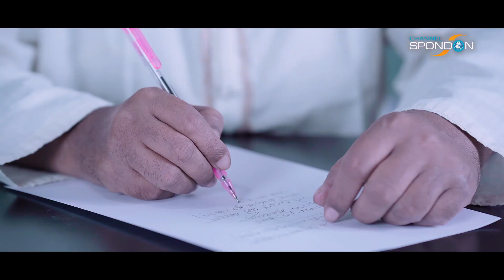আমার একটা মন ছিল - প্রমো ভিডিও । জাইমা নূর । Amar Ekta Mon Chilo Promo । Jaima Noor । Vocal Only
কবি আসাদ বিন হাফিজের কথায় সাইফুল্লাহ মানছুরের সূরে জীবন ঘনিষ্ট কথার গান " আমার একটা মন ছিল "। আজ গানটির প্রমো শেয়ার করা হলো। সুবিধাজনক সময়ে সম্পূর্ণ গানটি রিলিজ করা হবে ইনশাল্লাহ।
আমার একটা মন ছিল - প্রমো ভিডিও
* গান : আমার একটা মন ছিল - প্রমো ভিডিও
* কণ্ঠঃ জাইমা নূর
* কথাঃ আসাদ বিন হাফিজ
* সুরঃ সাইফুল্লাহ মানছুর
* সাউন্ড ডিজাইনঃ জুলকারনাইন
* সম্পাদনাঃ রাসেল
* রেকর্ডঃ ইনোভেশন স্টুডিও
* গ্রাফিক্সঃ এম এ তাওহীদ
* সংগীত ও ভিডিও পরিচালনাঃ লিটন হাফিজ চৌধুরী
* লেবেল : স্পন্দন অডিও ভিজুয়াল সেন্টার
* Song : Amar Ekta Mon Chilo Promo
* Artist: Jaima Noor
* Lyrics: Asad Bin Hafij
* Tune: Saifullah Mansur
* Sound Design: Julkarnain
* Edit : rasel
* Record: Innovation Studio
* Graphics: M A Tauhid
* Audio & Video Director: Liton Hafiz Choudhury
* Label: Spondon Audio Visual Centre
* Trade Mark: CHP